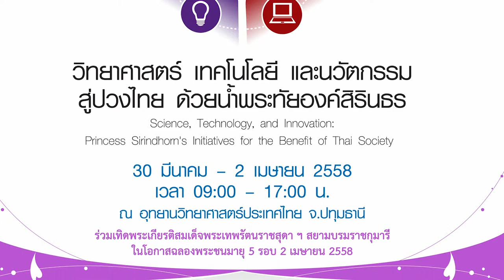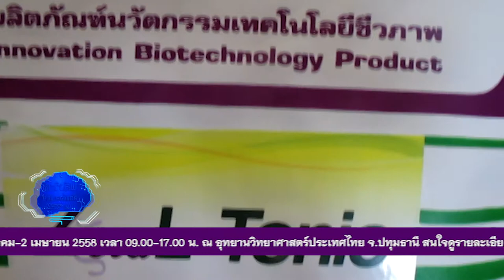พลังวิทย์ คิดเพื่อคนไทย ตอน งานวิจัยเพื่อคนไทยในงาน NAC2015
รายการพลังวิทย์ คิดเพื่อคนไทย โดย สวทช. ครั้งนี้เสนอตอน งานวิจัยเพื่อคนไทยในงาน NAC2015